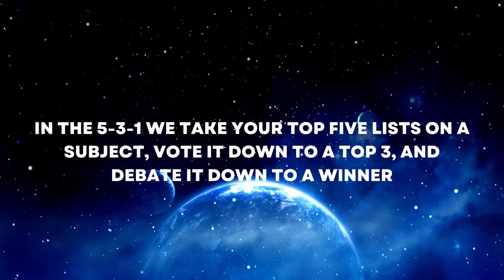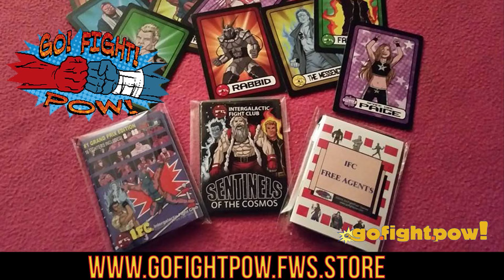Cali Man vs Suicydal Soulja NHW Heavyweight Championship Bound And Determined 24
Suicydal Soulja would defend his NHW Heavyweight Championship against CaliMan at Bound & Determined. CaliMan was granted this rematch thank in part to video footage from the Bulldog Bash. Soulja is never afraid of a fight and was more than happy to grant this rematch. You can now watch this NHW Heavyweight Championship match over on our YouTube channel. Do not forget that New Heights Wrestling presents 'Grand Slam’ on Saturday night, June 8th, 2024 at the Walton County Fairgrounds in DeFuniak Springs, Florida!